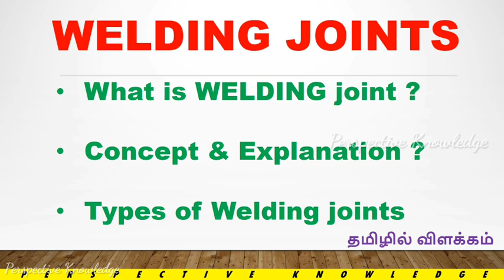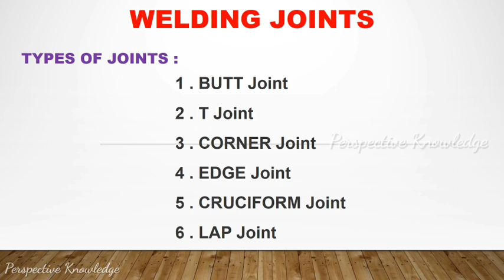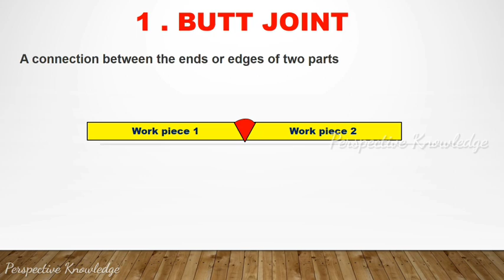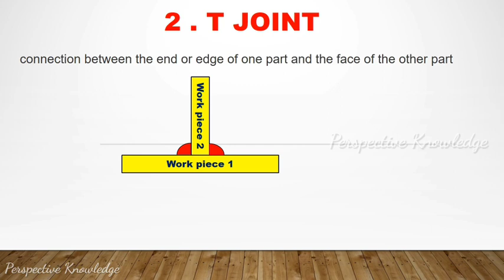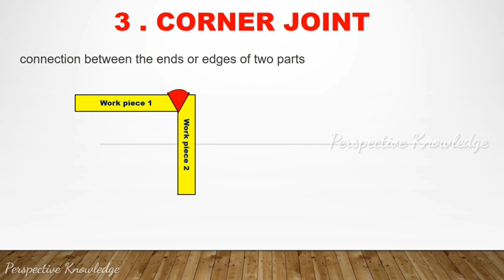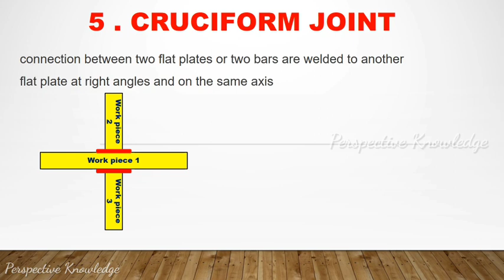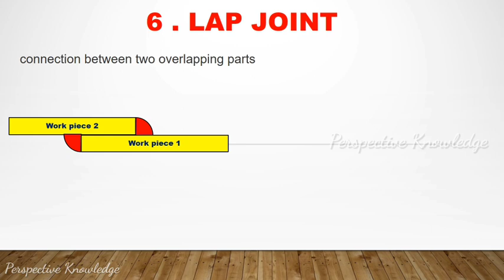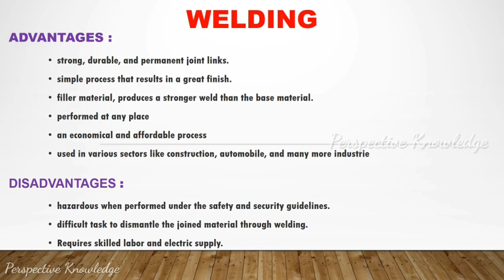types of welding joints in tamil | weld joints in tamil | welding explain tamil | what is welding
what is welding in tamil | types of welding in tamil | welding explain tamil | perspective knowledge

7 qc tools in tamil | 7QC TOOLS | quality control in tamil

what is welding in tamil,types of welding in tamil,welding explain tamil,perspective knowledge,explanation of welding,definition of welding in tamil,best welding machine tamil,7 qc tools in tamil,quality control in tamil,what is 4m change in tamil,quality in tamil,what is quality in tamil,qa vs qc,4m management,7qc tools,customer satisfaction,quality control,quality assurance,quality tools,quality inspection,quality slogans,welding technologies